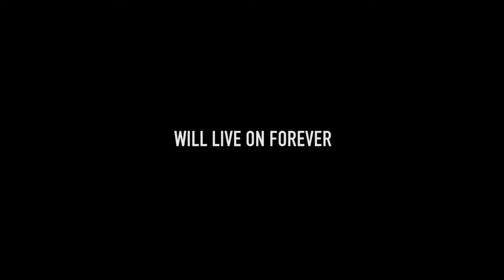Volleyball: Sighs N' Sounds vs Colorado State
Re-live the thrilling come-from behind victory against CSU.